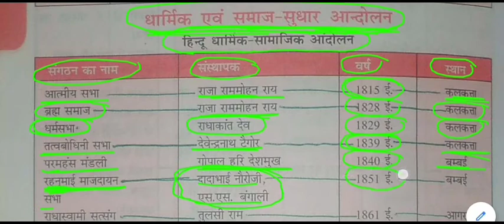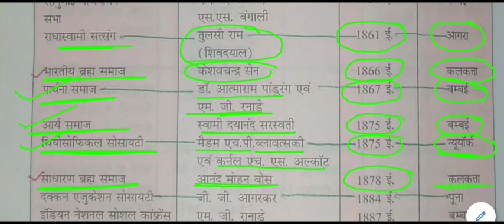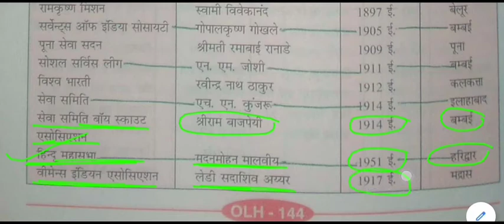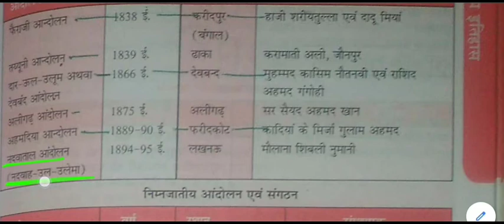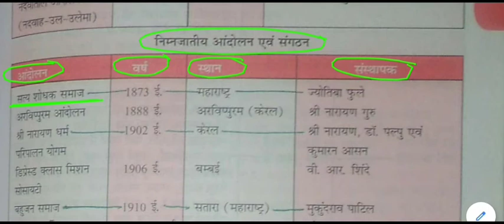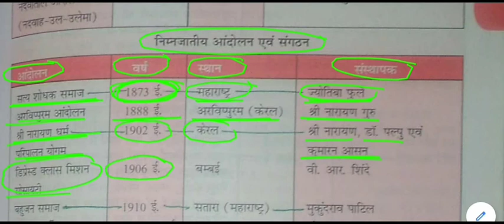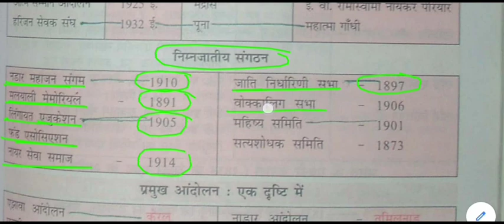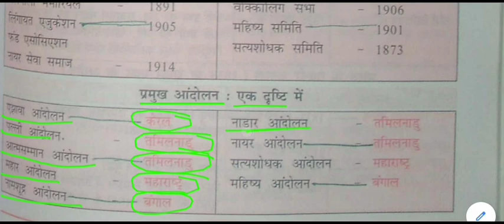सामान्य ज्ञान - धार्मिक एवं समाज सुधार आंदोलन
Religious and Social Reform Movement for All Competitive Exams like SSC, Railway, IB, Bank, UPSC, BPSC, MPSC, PCS, etc.